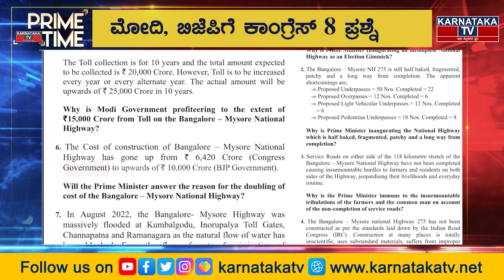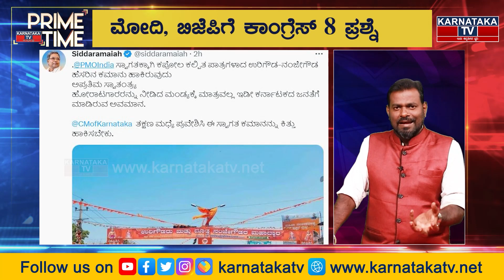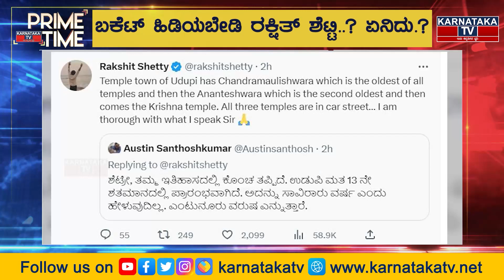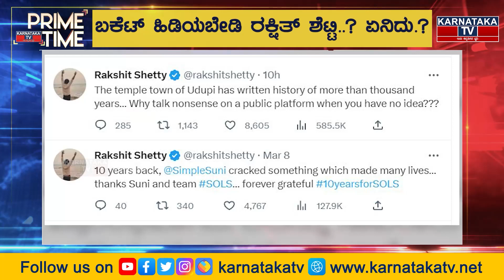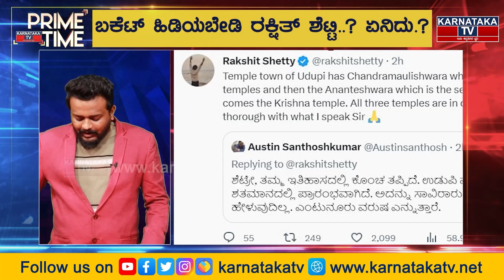ಮಂಡ್ಯದಲ್ಲಿ ಮೋದಿ | ಬಿಜೆಪಿಗೆ ವೋಟ್​ ಬರುತ್ತಾ.? ಮೈಸೂರು ರಸ್ತೆ ಹೇಗಿದೆ.? ಧ್ರುವನಾರಾಯಣ್ | KarnatakaTV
Prime Time | ಮಂಡ್ಯದಲ್ಲಿ ಮೋದಿ | ಬಿಜೆಪಿಗೆ ವೋಟ್​ ಬರುತ್ತಾ.? ಮೈಸೂರು ರಸ್ತೆ ಹೇಗಿದೆ.? ಧ್ರುವನಾರಾಯಣ್  | KarnatakaTV